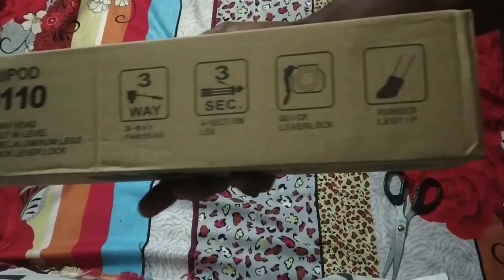3110 Tripod unboxing ₹259 only 😲😲sstech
3110 Tripod